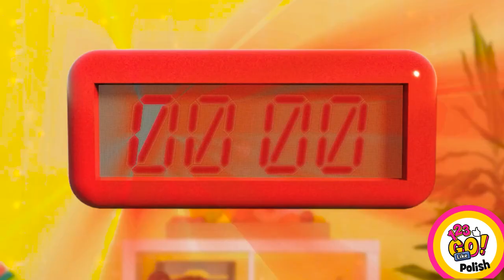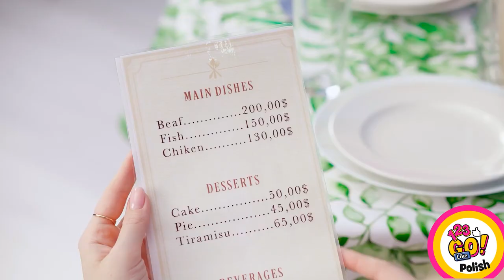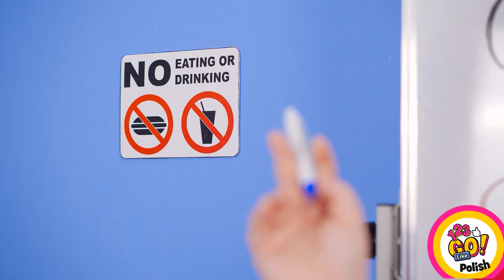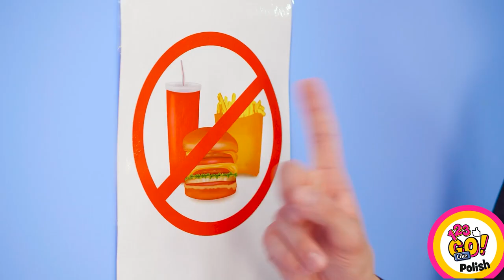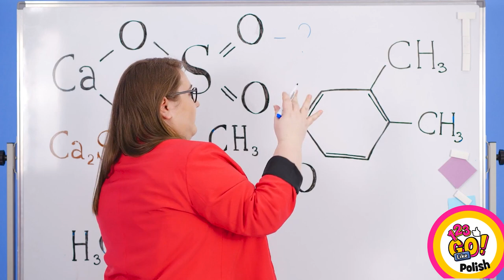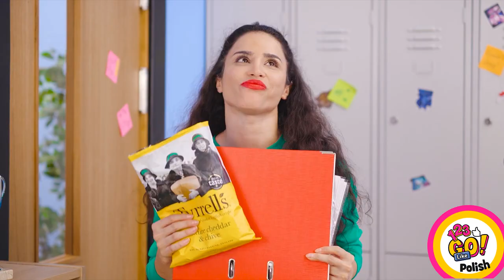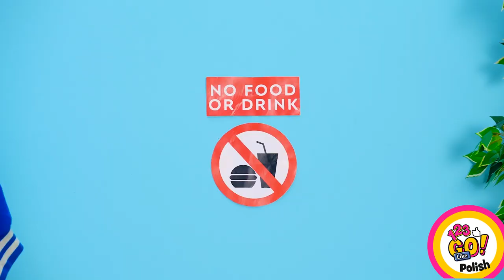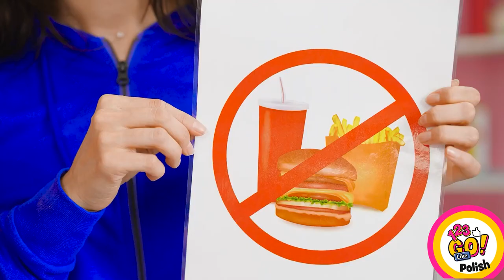100 WRSTW JEDZENIA || Zwariowane pomysły na przemycanie jedzenia od 123 GO Like!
Zaskoczcie swoich znajomych dzięki naszym prostym lecz genialnym pomysłom na jedzenie!
Zobaczcie jak zaoszczędzić czas i wysiłek, oraz czerpać radość ze wspaniałych przepisów!
Miłej zabawy! Sprawdżcie nasze hacki i podzielcie się nimi z przyjaciółmi!

Like oraz nie zapomnijcie kliknąć w dzwoneczek 🔔 by nie przegapić żadnych nowości.

Do zobaczenia!